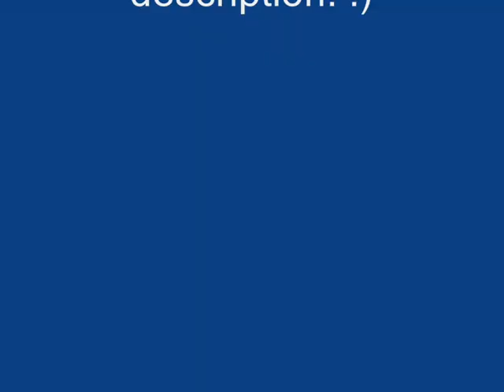Ghostbusters Theme (Piano Cover/Magic Piano)